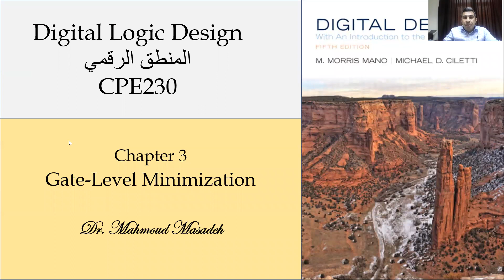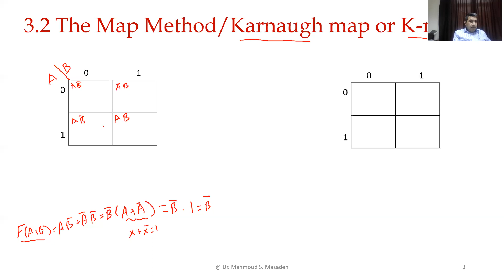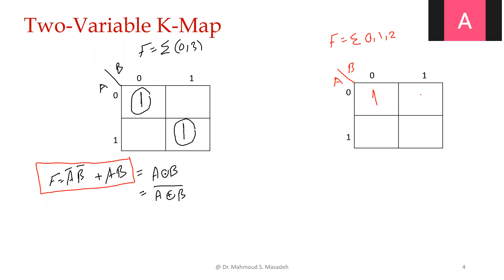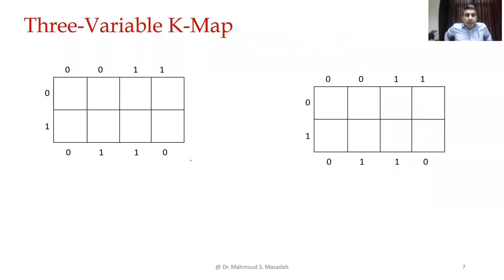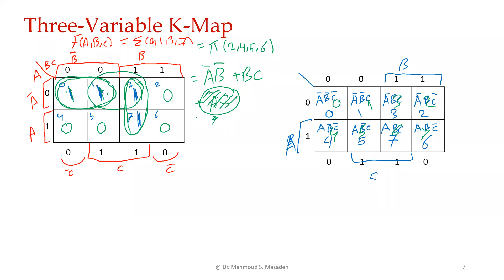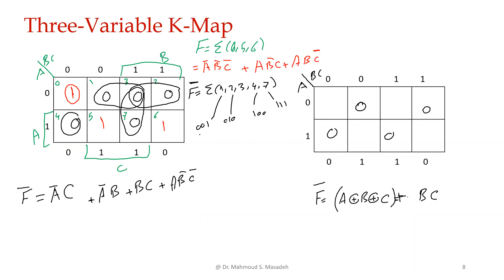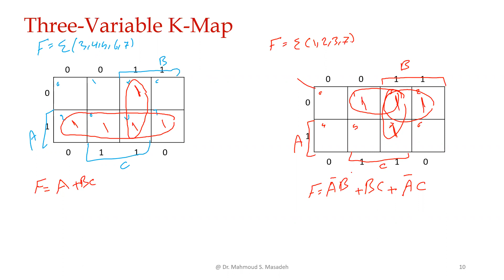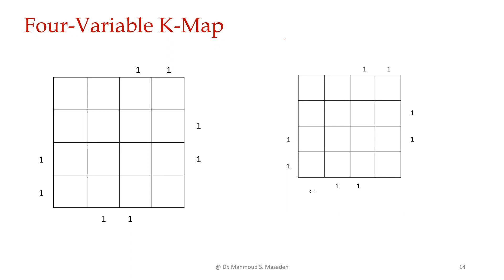Logic Design Lecture 21 March